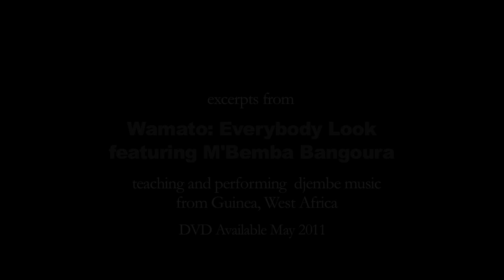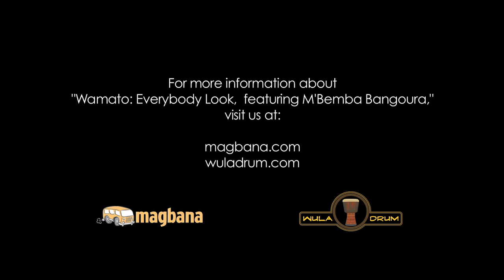Wamato "Everybody Look" - African Percussion Instructional and Performance DVD